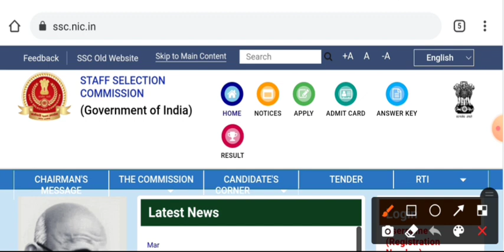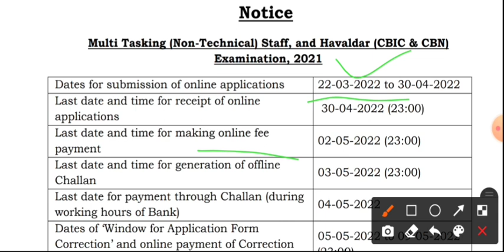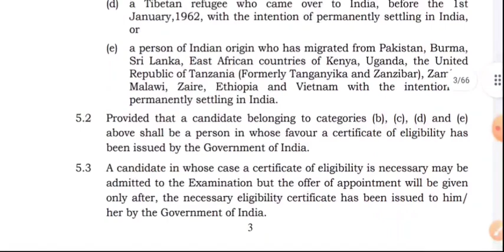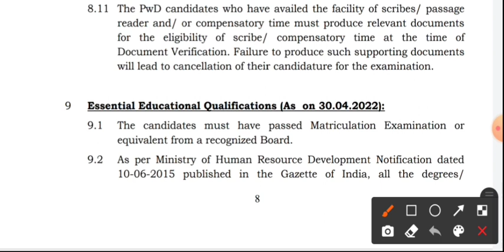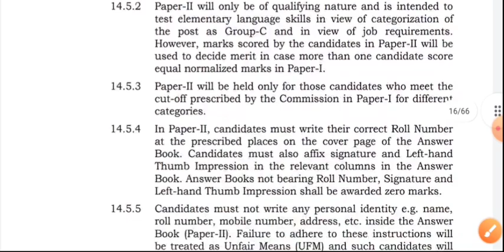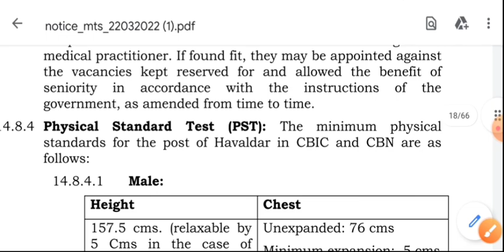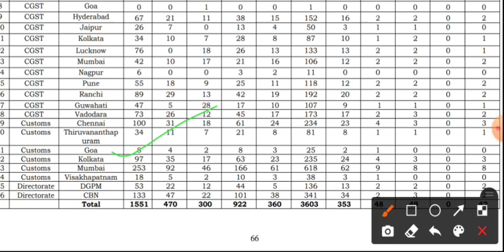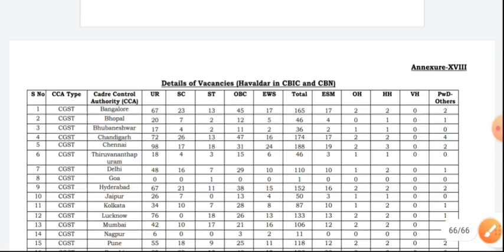মাধ্যমিক পাসে SSC মাধ্যমে 8000+ শূন্যপদে নিয়োগ । ssc mts & customs constable new vacancy 2022 ।।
SSC মাধ্যমে মাধ্যমিক পাসে 8000+ শূন্যপদে নিয়োগ । ssc mts & custom constable new vacancy 2022 । ssc mts Recruitment 2022 । ssc customs Havaldar Recruitment 2022 ।।